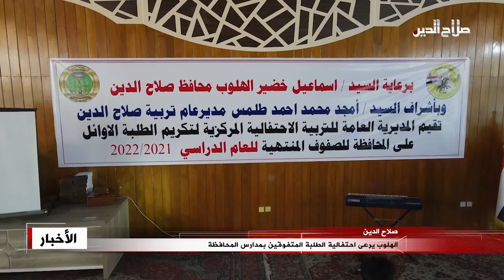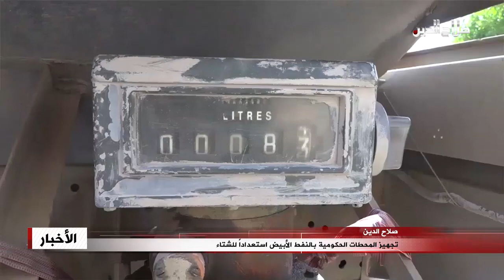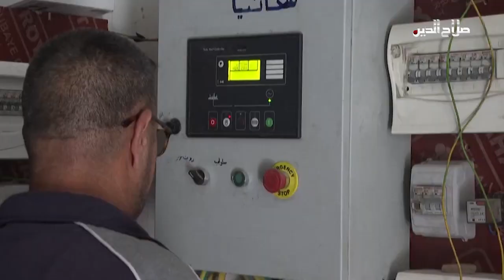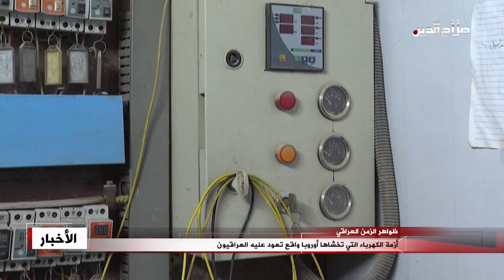نشرة الثلاثاء 11 - 10 - 2022